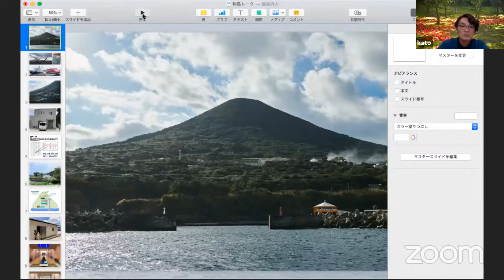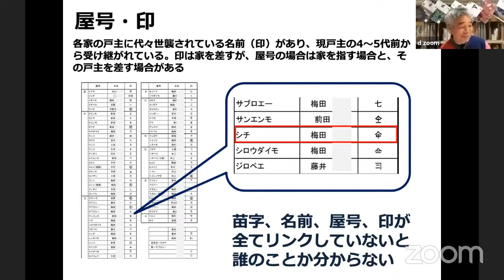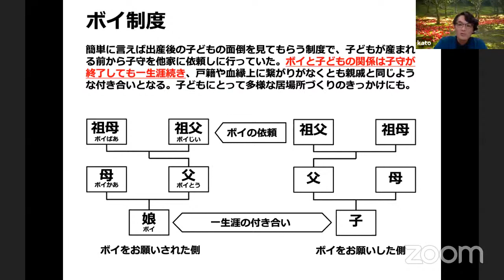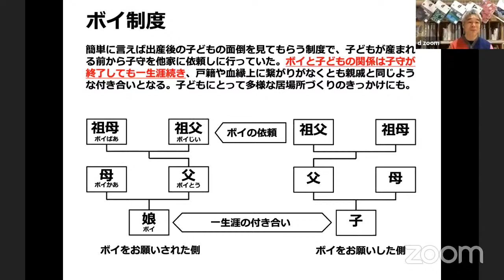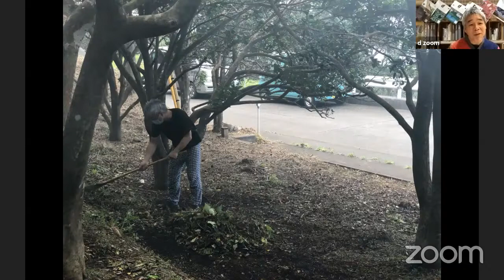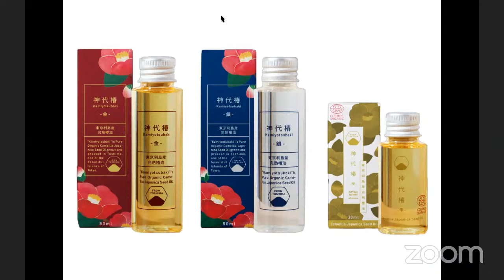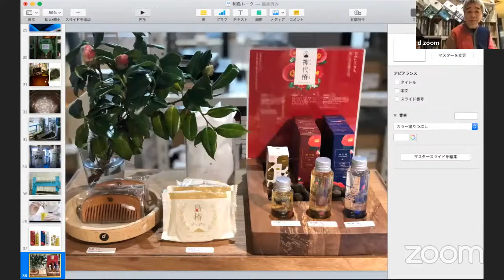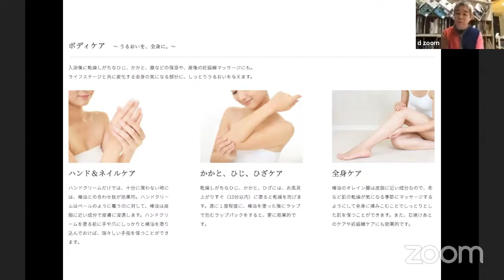東京離島のロングライフデザイン｜JA利島 加藤大樹さんに聞く 島の暮らしと椿油の魅力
東京離島のロングライフデザインを体感する【 オンライントーク 】
JA利島 加藤大樹さんに聞く
島の暮らしと椿油の魅力

東京にある離島のものづくりと観光を、
ロングライフデザインの視点で考えます。

東京にある離島のものづくりと観光を、「ロングライフデザイン（＝その土地に長く続く“個性” や“らしさ”）」の視点で編集したd design travel 特別号『d design travel TOKYO ISLANDS』を、2020年11月26日（木）に発行します。

編集長ナガオカケンメイが利島の椿油・神代椿のものづくりとその暮らしを紹介する「ナガオカトラベル」や、発酵デザイナー小倉ヒラクさんが案内する「火山島のおたのしみ 青ヶ島のあおちゅう」の他、東京離島のお土産や宿泊、カフェ情報なども掲載。D&DEPARTMENT各店、発酵デパートメントなどで無料で配布します。

期間中は、東京の離島でみつけたロングライフデザイン、利島の椿油「神代椿」と青ヶ島独自の焼酎「青酎・あおちゅう」をテーマに、島の暮らしやものづくりの現状、魅力について学ぶオンライントークを配信。

第一回目は、ナガオカケンメイが聞き手となり、東京島しょ農業協同組合 利島店（JA利島）の加藤大樹さんをゲストに、利島の椿油の産業や現状、製法や効能などについてお話を伺います。特別編集タブロイドを読み、実際に島のものづくりを体感する。東京にある離島の自然景観や特産品、文化に触れ、その魅力をお楽しみください。

第二回：発酵デザイナー小倉ヒラクさんに聞く 野生の力で醸す青ヶ島の焼酎「青酎・あおちゅう」の魅力